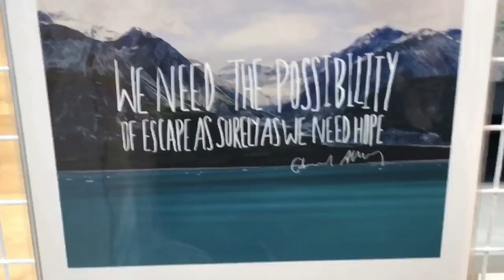GOT STRANDED IN AMERICA!! ( travel vlog)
So here it is..my first ever trip to the USA and hopefully not the last! I am so excited and inspired after this trip the people I met and the fans that turned out made me feel so welcome.

Equipment used: Dji Spark combo pack